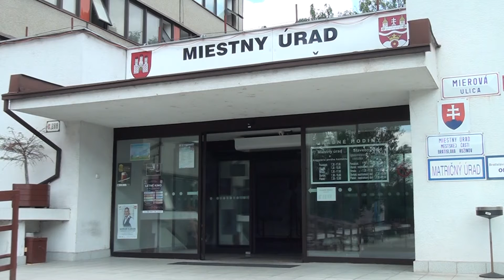Stalo sa 20.11.2020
Kritizovaná stavba pod Mostom SNP, na petržalskom brehu Dunaja, sa stáva minulosťou. Predvianočnú atmosféru dotvára zimná verzia Tyršáku pod Starým mostom na petržalskom brehu Dunaja.